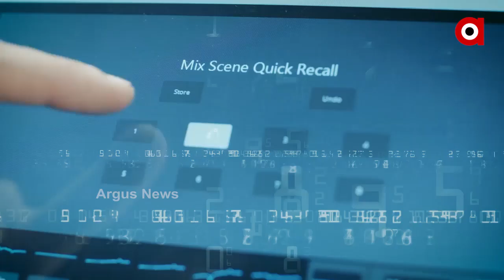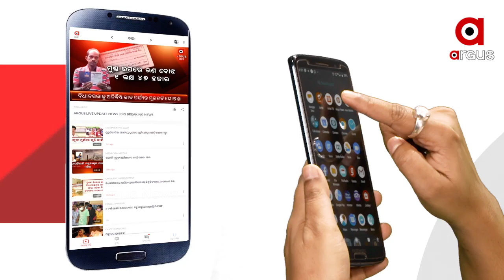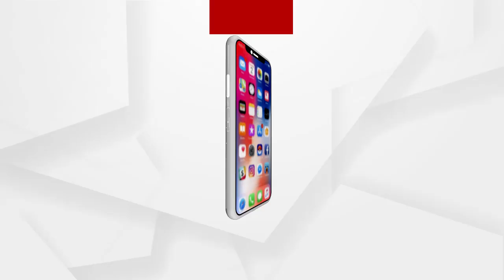ନାଗରିକ ପରାମର୍ଶ ସଭା .. ସୁବର୍ଣ୍ଣପୁର ଜିଲ୍ଲା